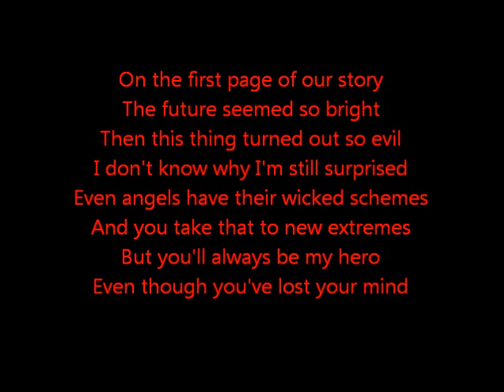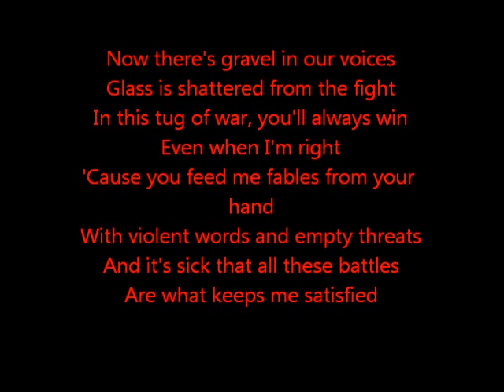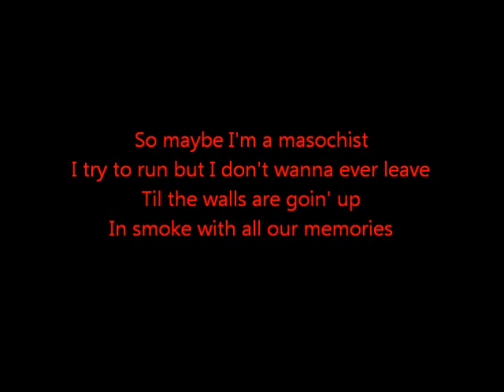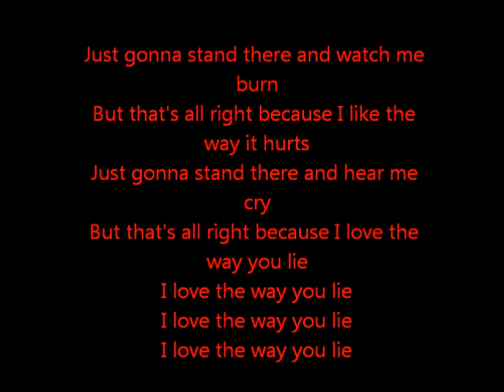Rihanna - I love the way you lie Part 2 Ft Eminem (Lyrics)